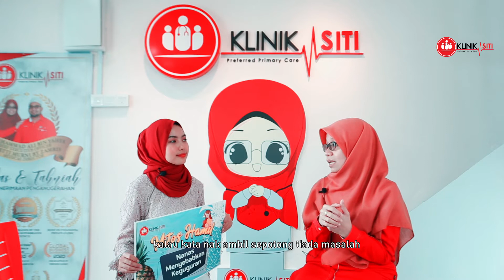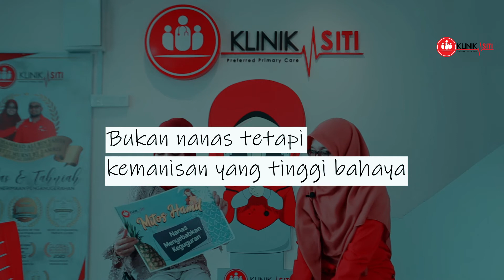nanas menyebabkan keguguran | Tanya-tanya jangan malu